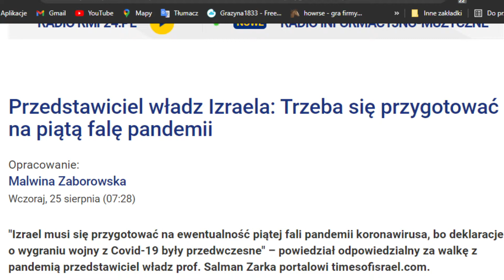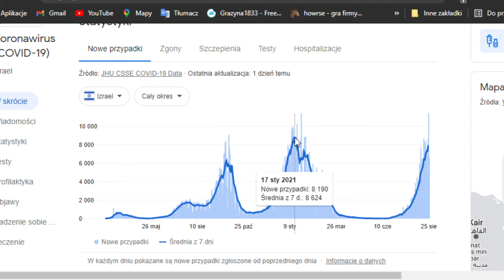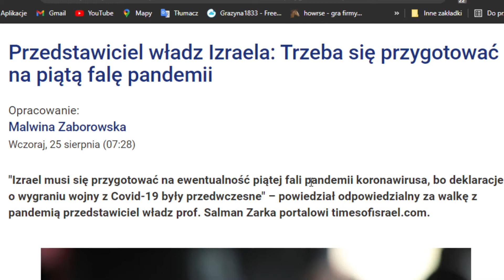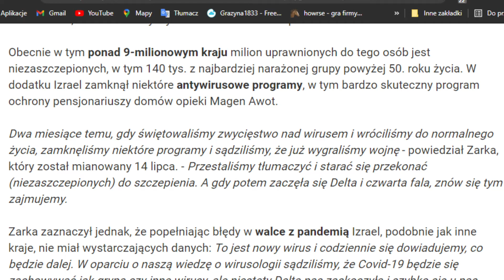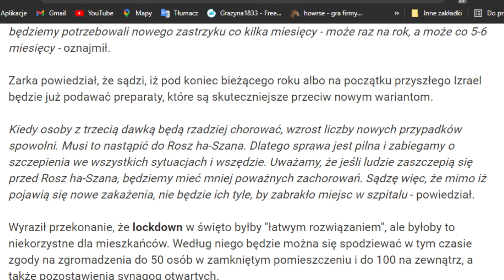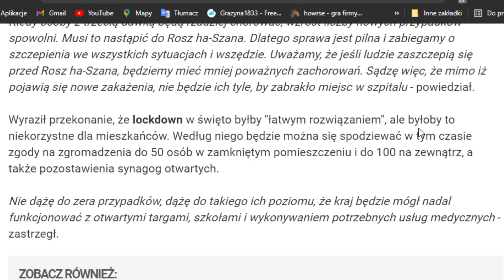5 FALA oficjalnie Potwierdzona - A gdzie 4 ? MASECZKI POWRACAJĄ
5  FALA oficjalnie Potwierdzona  - A gdzie 4 ?
A to Izrael a nie Poland
90% zaszczypawkowani a nadal falują
źródła